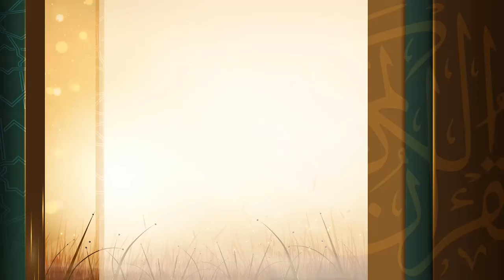surah Quraish {{106}} Reader Maher Al Mueaqly